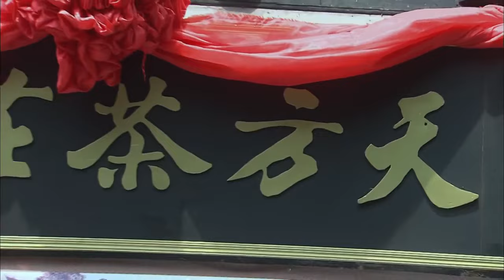【精選電視劇】寒門美驕娘 第20集：人氣小生邏晉壹人分飾兩角，上輩恩怨波瀾未平，被迫認下惡毒女腹中血脈，擁有不幸身世的阿誠從小便忍受饑貧和侮辱！